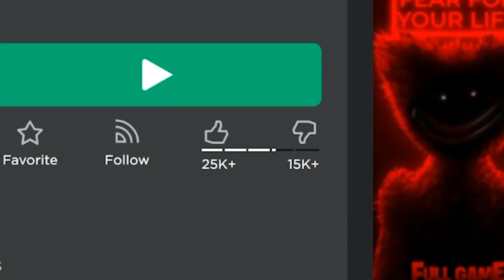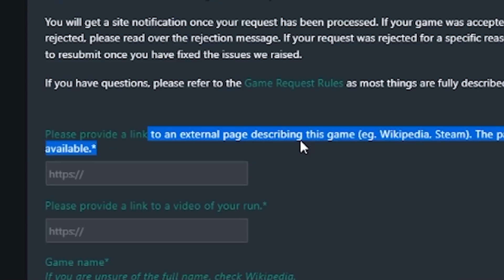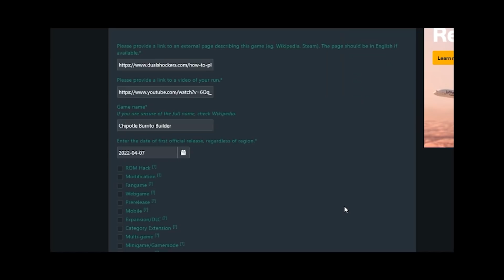I POISONED Roblox Players with CHIPOTLE..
►Code: sketch